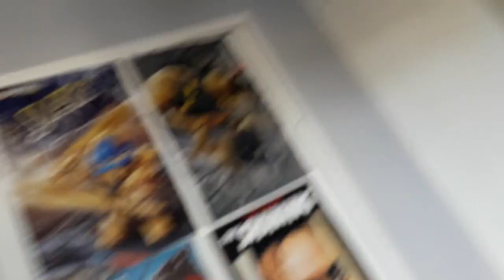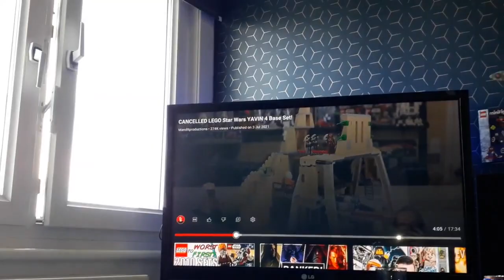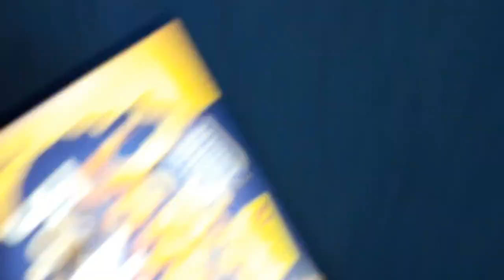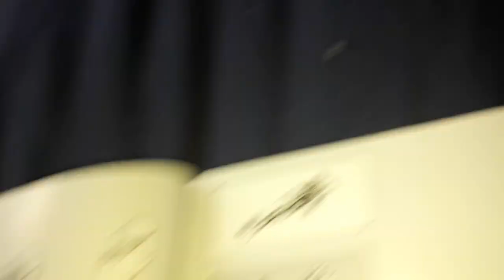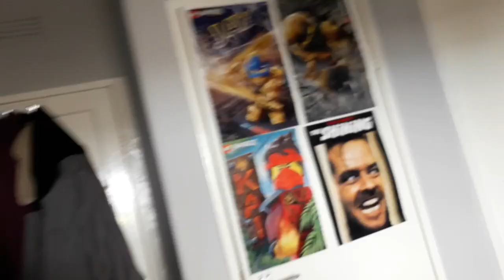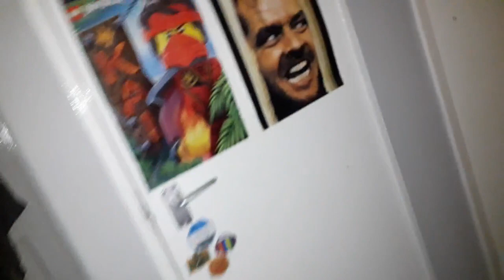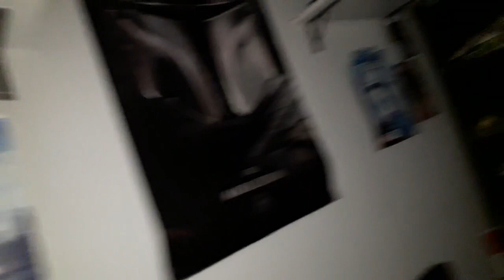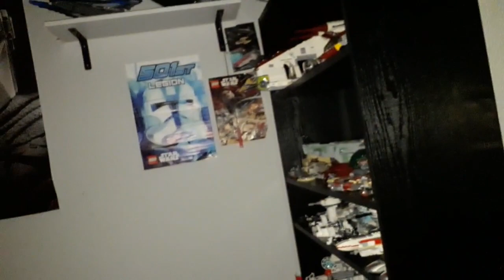DAILY VLOG #393 (THIS TIME IT WILL COST YOU)